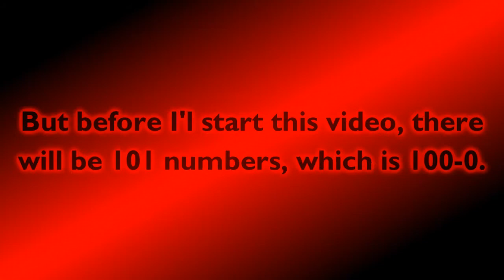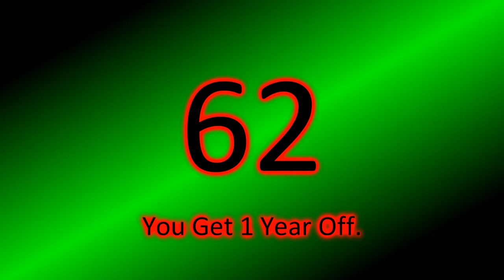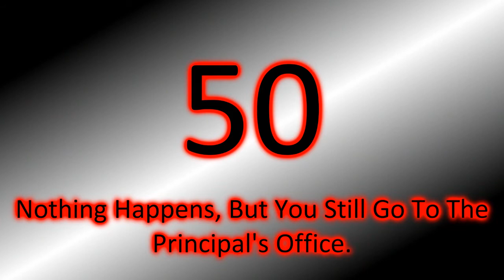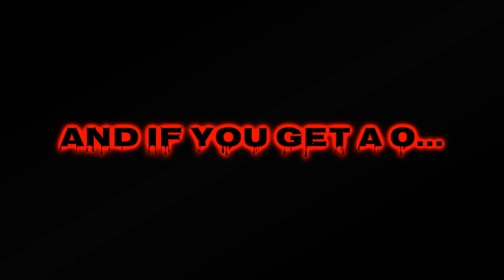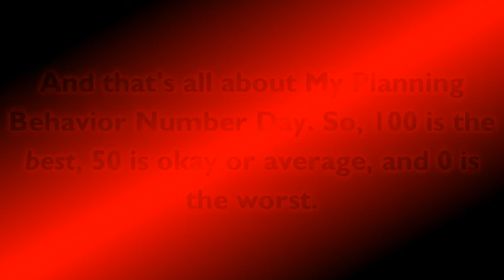My Behavior Number Day Planned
I hope I can make My Behavior Number Day soon. Non-Troublemakers and Good Users get some good numbers. And Troublemakers, Logo Kids, Perverts, Pedophiles, and Criminals get some bad numbers.